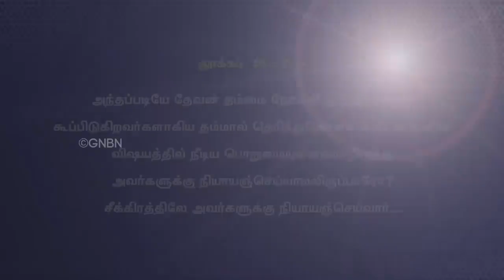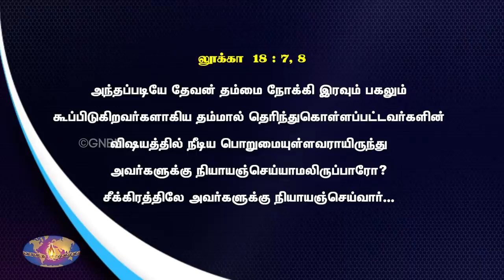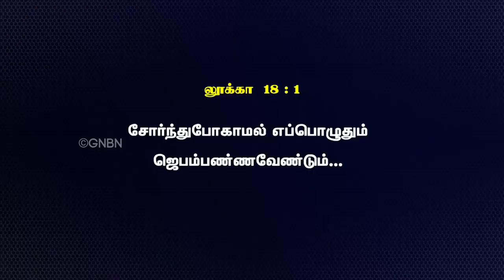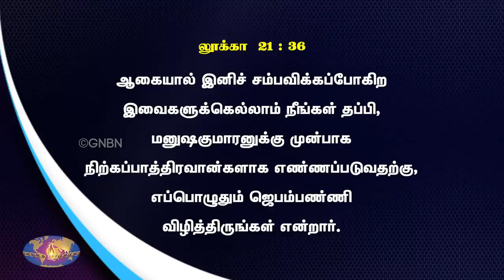அக்டோபர் மாத வாக்குத்தத்த செய்தி - 2020 | Bro. Mohan C Lazarus